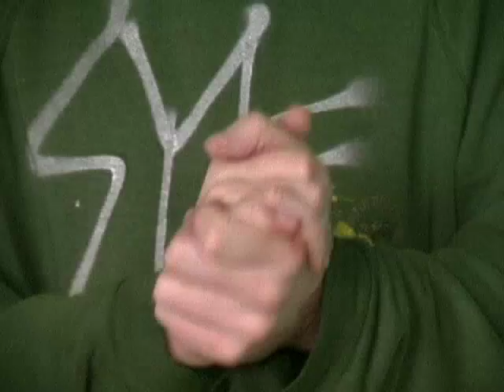syf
Prosze z tąd wyjść, proszę skasować to zdjecie! co to jest za SYF  !